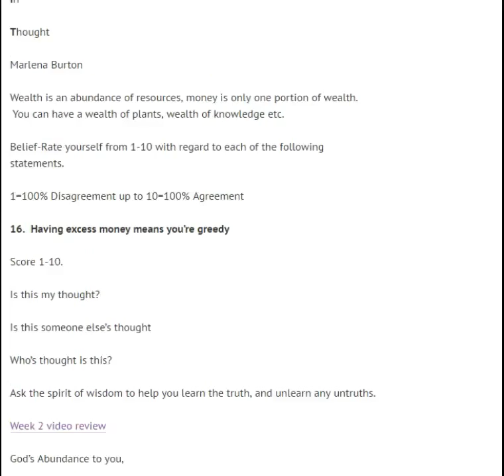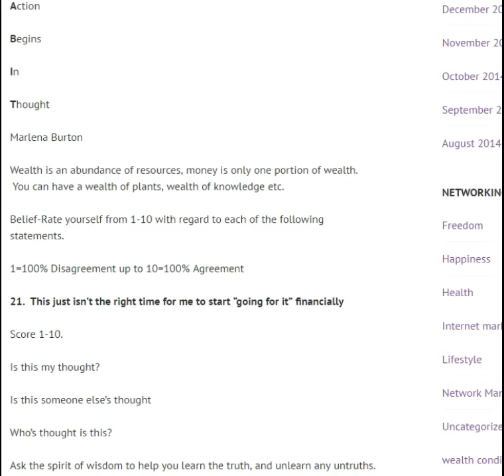Week 3-Habit of wisdom & wealth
Review of week 3-Habit of wisdom & wealth.  Hope you are having a great week and attracting lots of great things to you and your family.  I love helping people succeed and am having so much fun.  Working with people that are open minded and like to help other's floats my boat.  God bless you.  Marlena Burton 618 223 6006 One of my clients last night just had the most profound revelations, it was just incredible hearing him share what was going on in his life since he started keeping things super simple and applying a few simple processes.